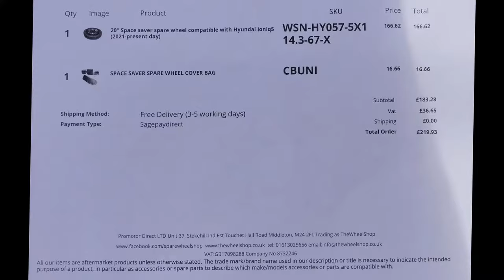Space Saver - The Movie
Trial fitting a Space-Saver spare wheel to the Ioniq 5